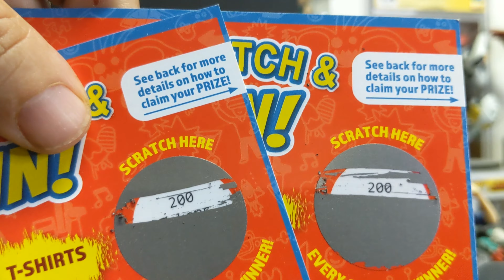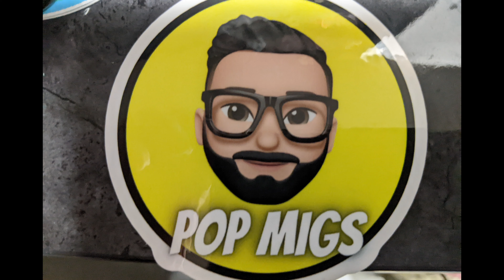Mystery Grail 🎉 Plus a Trade🔥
Today's video we open 2 Mystery Grail box's and we get a Trade box from Funko Brothers.